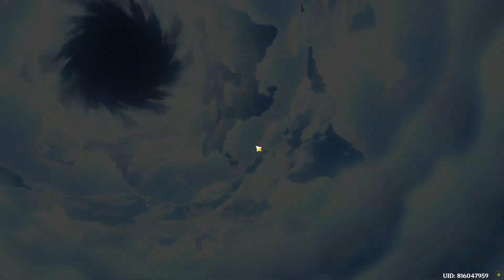Trust me, This is more than enough..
» ABOUT GENSHIN IMPACT: Genshin Impact is an open-world action role-playing game that allows the player to control one of four interchangeable characters in a party. Switching between characters can be done quickly during combat, allowing the player to use several different combinations of skills and attacks.